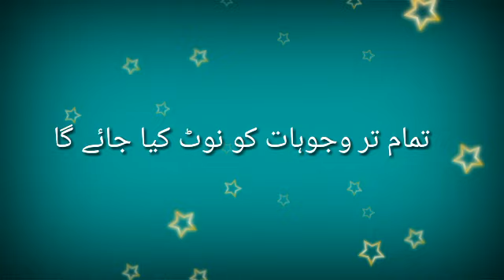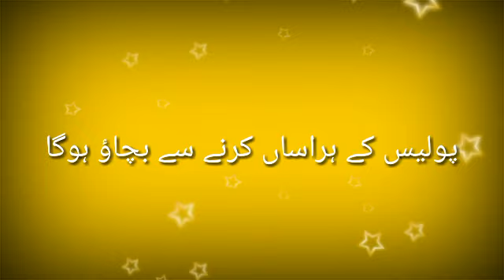Harassment Application ( Lecture By Advocate obaid from Lahore )